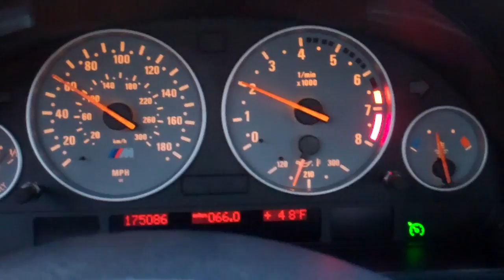Beverly Hills 4/21/13 - Day 862